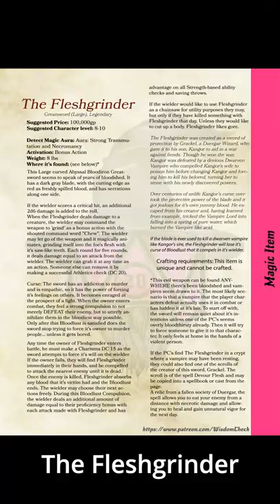Vampire's Greatsword for Barbarians (Chainsaw Sword) and Icebox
A 5e DnD magic melee weapon for Barbarians, Fighters, Paladins and Pact of The Blade Warlocks. Dwarven Necromancer Vampire's Greatsword and refrigerator.